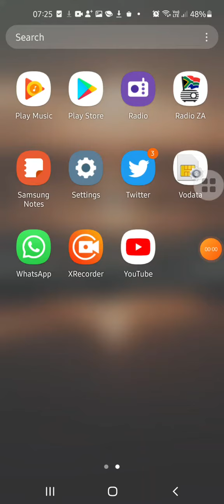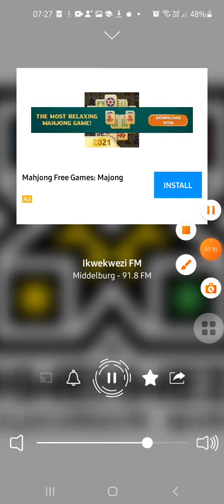Ikwekwezi FM first retweeter S/O Tshepoo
Tshepoo Mojaki first retweeter S/O from Bussai Mathebula and DJ Rvoonah on Breakfast Show